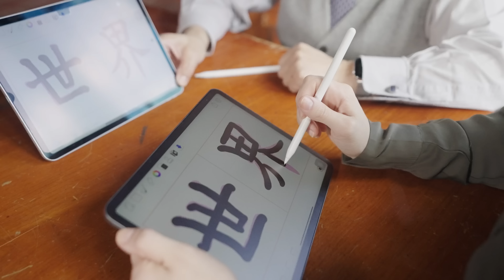[Bản Tiếng Việt] Tìm hiểu câu trả lời tại Đài Loan! - Study in Taiwan (Vietnamese Subtitle)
Bạn có tin rằng nhân loại có thể giải quyết được các vấn đề mà chúng ta phải đối mặt thông qua giáo dục?
Bạn có muốn tìm hiểu các nền văn hóa khác nhau và thể hiện công việc sáng tạo của mình với thế giới?
Hãy cùng tìm hiểu câu trả lời tại Đài Loan!
Du học tại Đài Loan là bước đầu tiên để mở rộng kiến thức của bạn và góp phần vào một tương lai mới được tạo ra từ tầm nhìn của thế hệ của bạn.

Welcome to study in Taiwan for discovering a beautiful adventure!

If you’re an international student who wants to experience unique Taiwanese culture and language learning, you now have an opportunity to make it come true!

✦ TEEP            ✦ Chinese Learning          ✦ TOCFL            ✦ USR
✦ SPROUT      ✦ Academic Freedom      ✦ Yushan Scholar Program

Taiwan is your best destination for studying abroad! Take this chance to achieve your dreams.